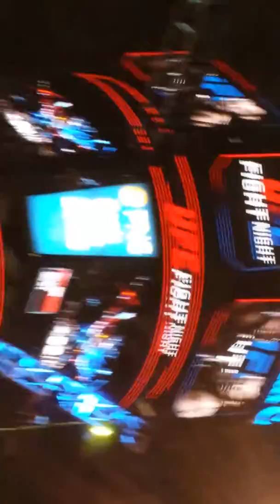UFC on FOX 18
Nader - Johnson introductions